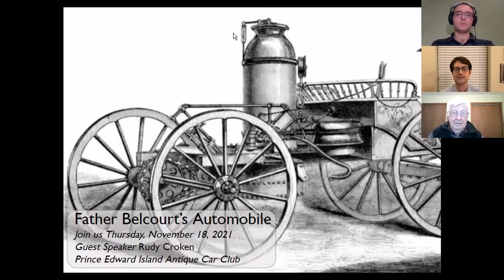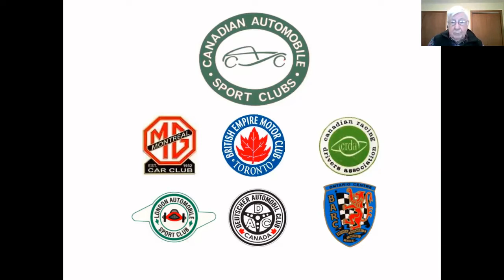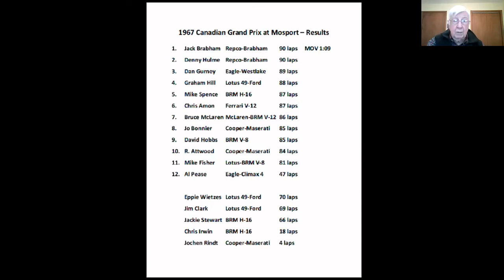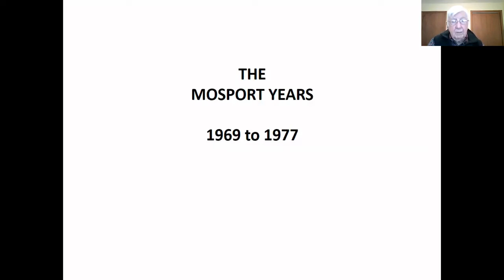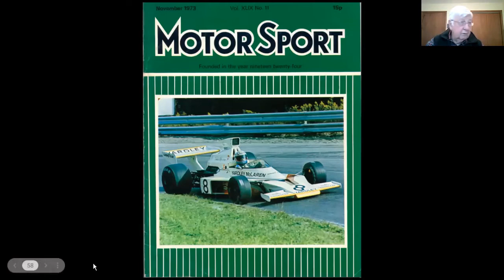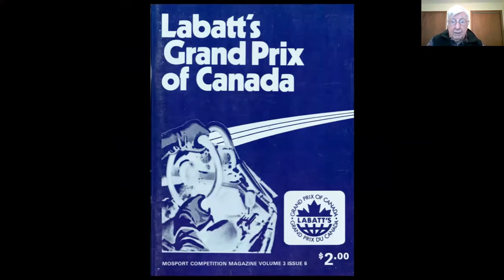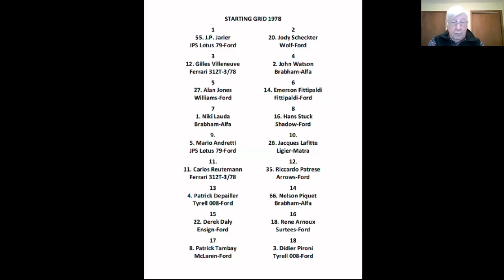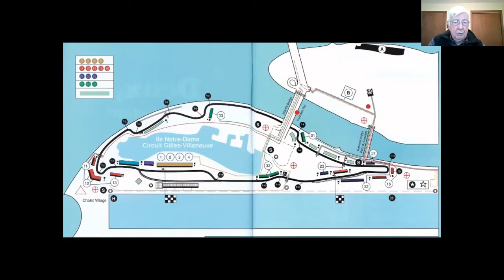The Canadian Grand Prix: The Early Years - Canadian Automotive Museum Talk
Even in the early days of the sports car movement in Canada in the 1950s, race organizers had dreamed of staging a genuine Formula One Grand Prix in Canada. The first F1 US Grand Prix was held in 1959 and it settled in at Watkins Glen. Here in Canada, the 1967 Centennial was the impetus for the first F1 race in this country. It has run almost every year since at various venues – Mosport, St. Jovite (aka Mont Tremblant) before settling in at Montreal and becoming a national institution. Join Canadian motorsport historian George Webster as he tells the story of the early years of the Canadian Grand Prix.

George Webster’s first race was at Edenvale, Ontario in 1956. Since then he had attended countless races at over 80 different places and a similar number of F1 races. In those formative years of the Canadian GP, Webster attended almost every one – as a spectator, a track worker and as an F1 Steward . He morphed from a race official to a race photographer/writer; he has written for many publications including AutoSport Canada and Performance Racing News.

This online talk was part of the Canadian Automotive Museum's Third Thursday lecture series. These online talks are free and open to the public, but registration is required.

The Canadian Automotive Museum is a registered Canadian charity and a suggested donation of $10 goes toward covering the cost of hosting these virtual events. Donors who make a contribution of over $25 will receive a charitable tax receipt.